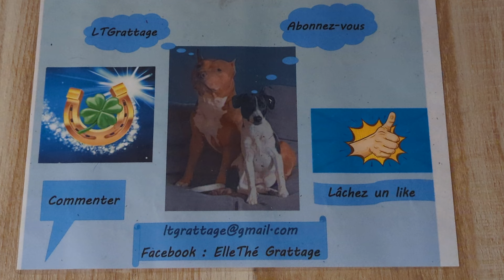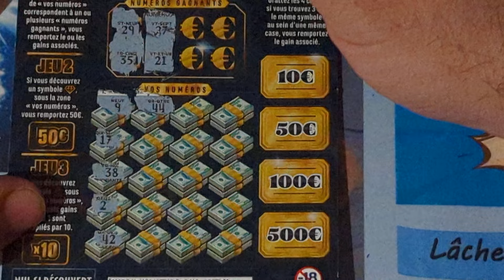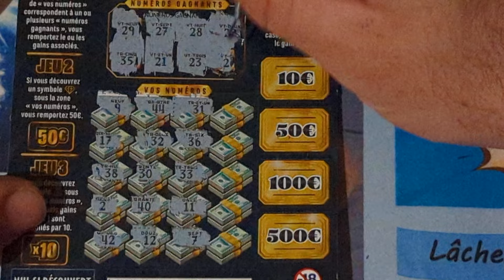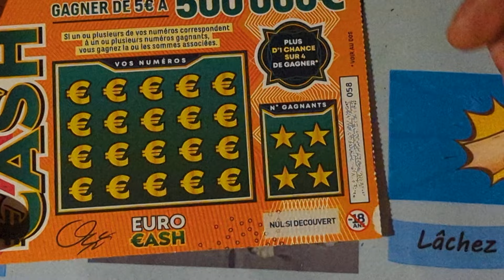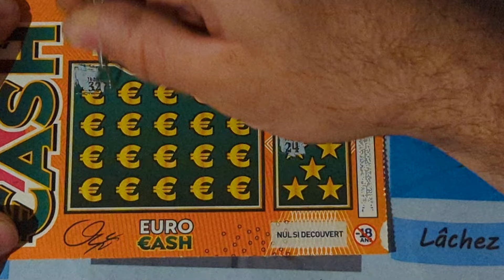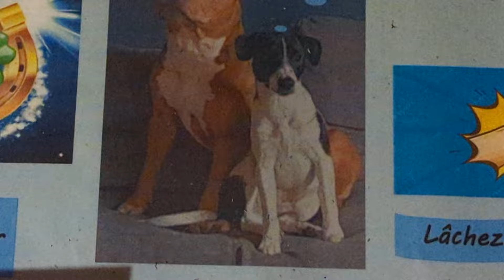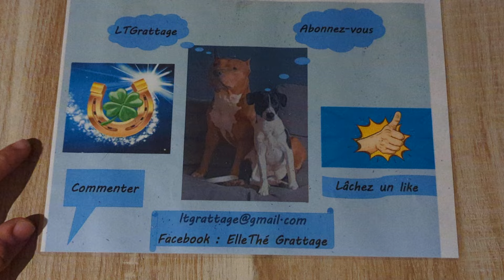Grattage FDJ session abonné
Aujourd'hui nouvelle session dédicace abonné à 10€, avec 1 Carré Or et 1 Cash, c'est  dominiquelouguet3203 qui à été tiré au sort.

N'hésitez pas à mettre un like👍

N'hésitez pas à vous abonnée 😉

Notre mail pour toute ( Photo gain, renseignements, courrier, demande de duel etc.)

 N'hésitez pas à nous rejoindre sur Facebook ElleThé Grattage.

Bonne journée.😀😉😋